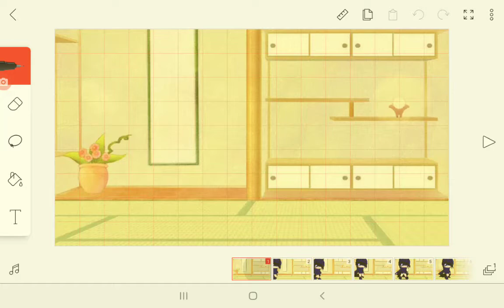Giveing The Spoiled Brat A Makeover TwT it's short;-;